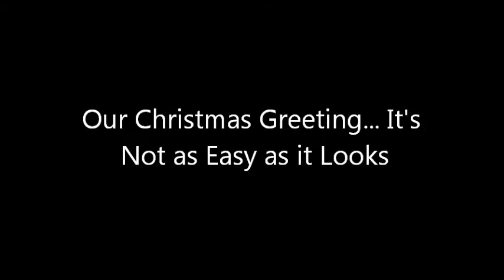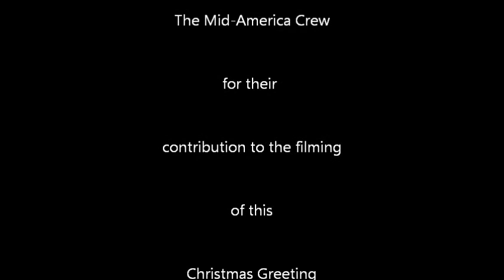Christmas Greeting Bloopers